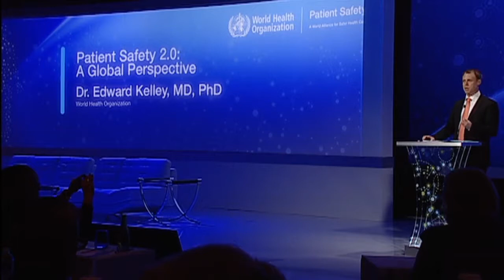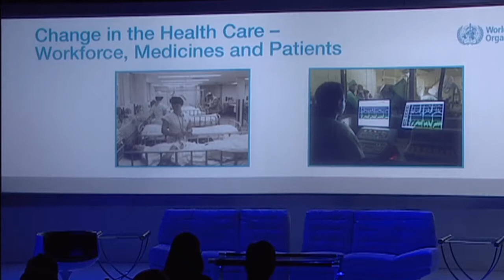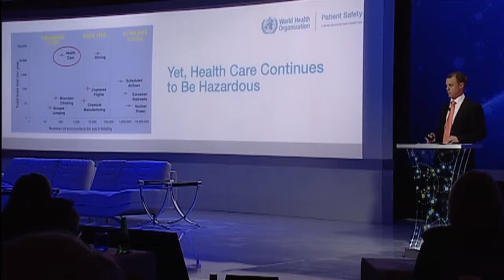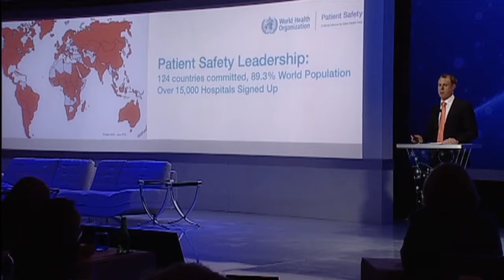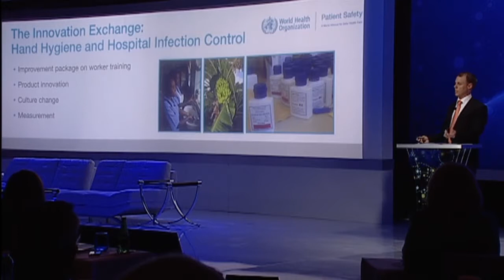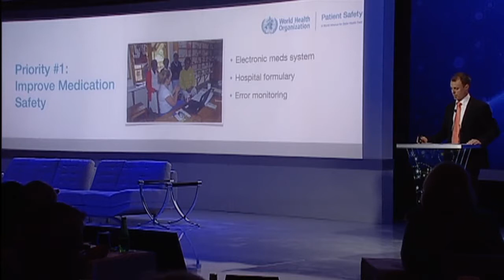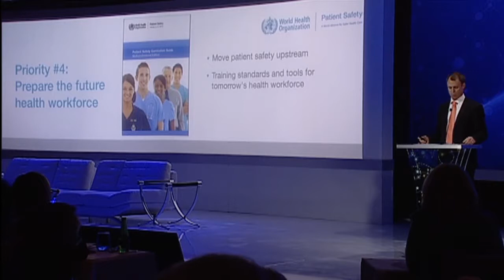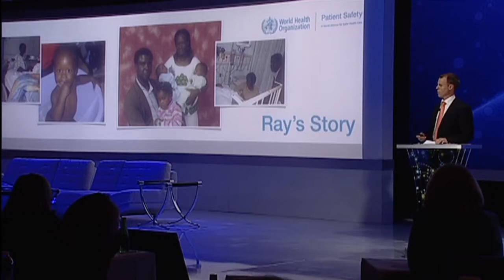Global Perspectives on Patient Safety by Dr. Edward Kelley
Dr. Edward Kelley shares the World Health Organization's perspective towards patient safety at the Inaugural Patient Safety, Science & Technology Summit. According to Dr. Kelley, access to safe, high-quality healthcare will be the number one priority for the world in the next millennium. Given the globalization of healthcare and universality of patient harm, Dr. Kelley believes that it is especially important to address the changing world of healthcare through innovation.